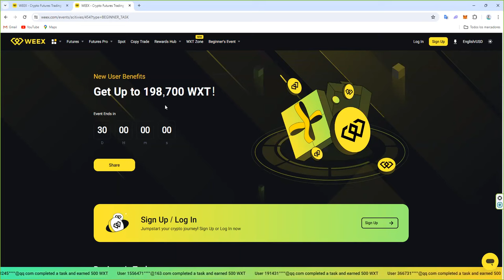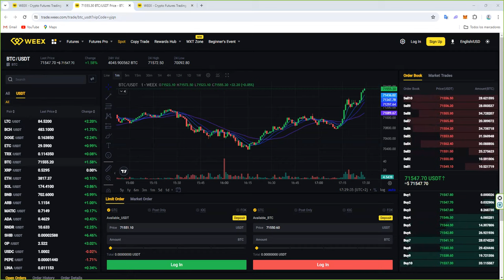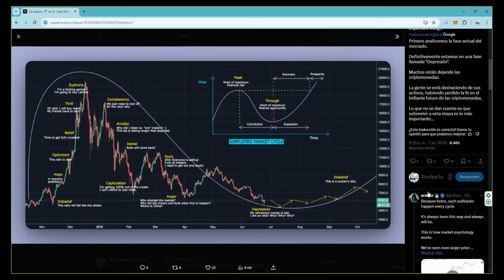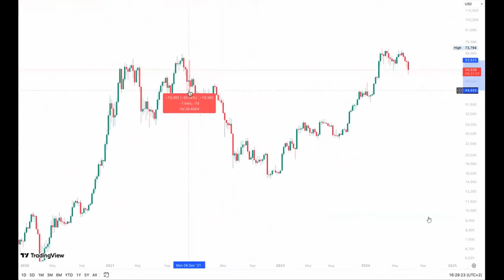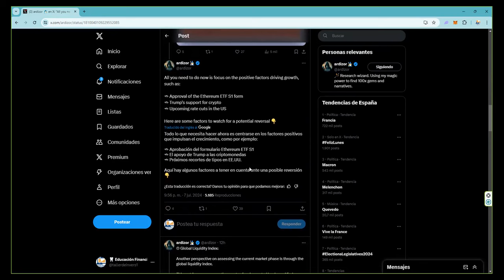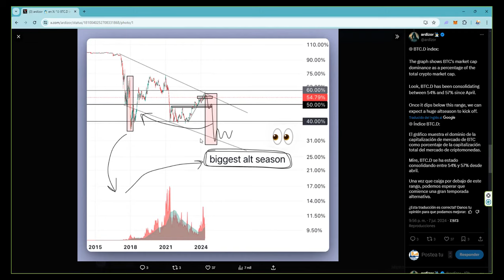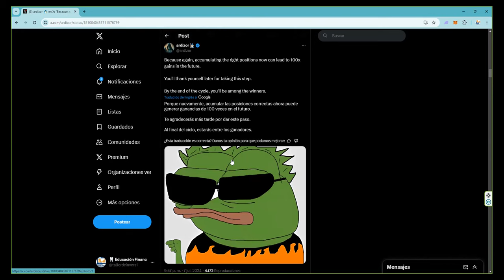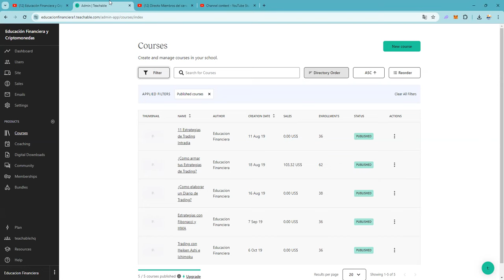Esta es la duda que tenemos todos en el mundo crypto bitcoin 👉 Realmente No sabemos la respuesta